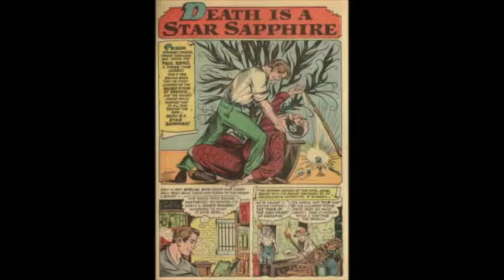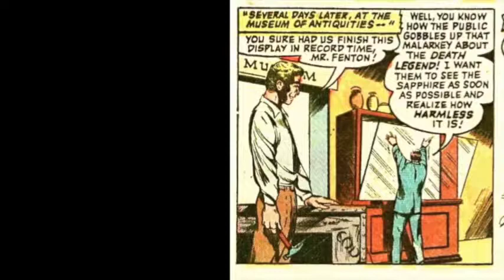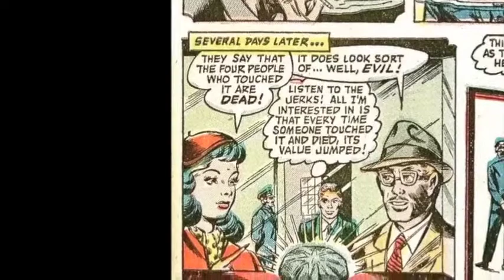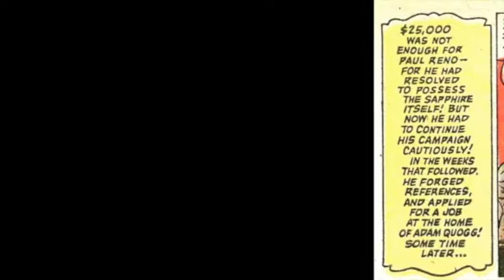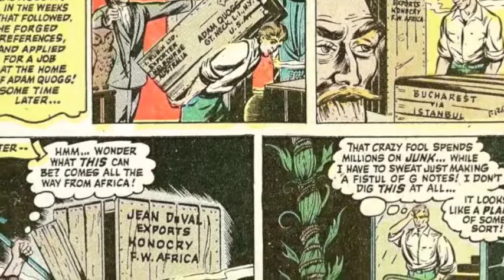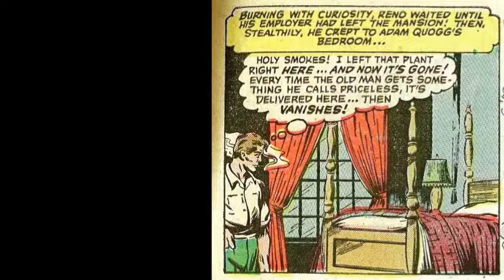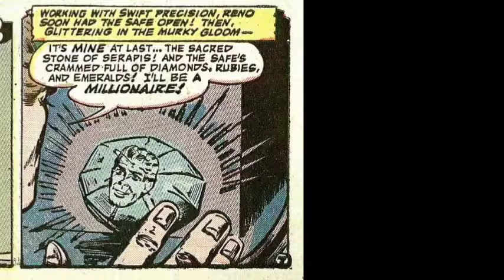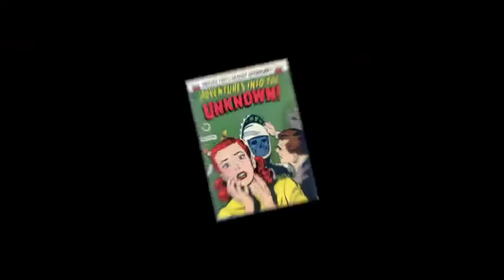Death Is A Star Sapphire